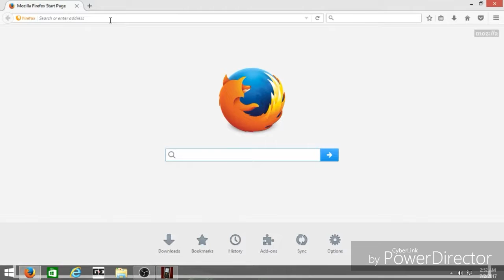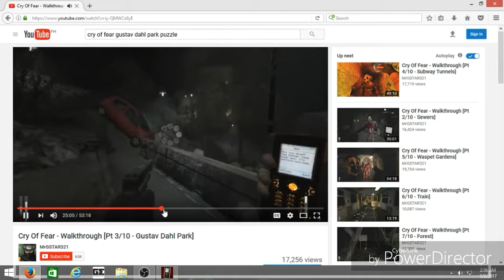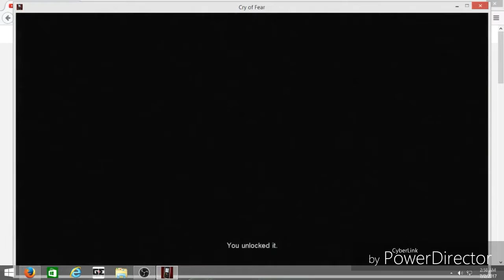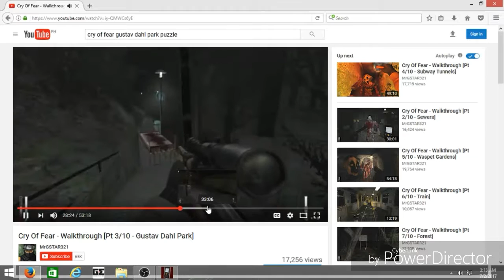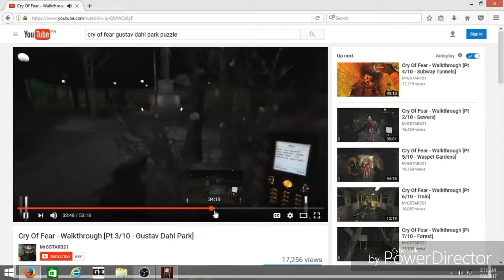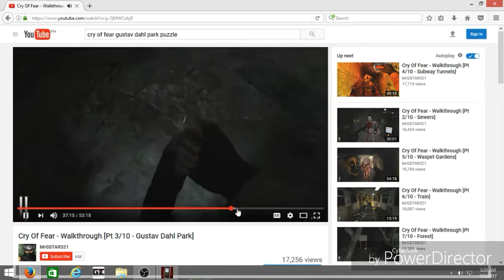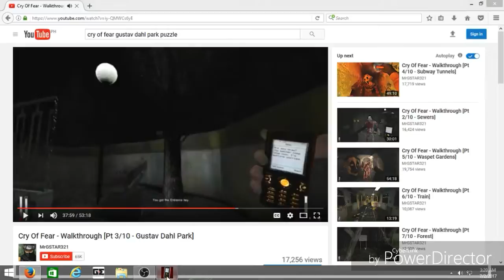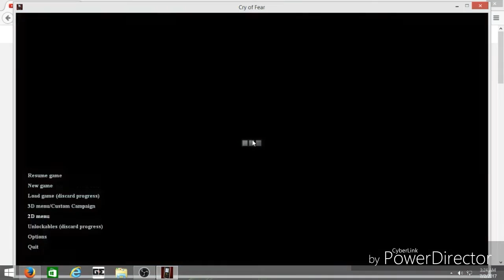I Got A Sniper - Cry Of Fear Episode 5